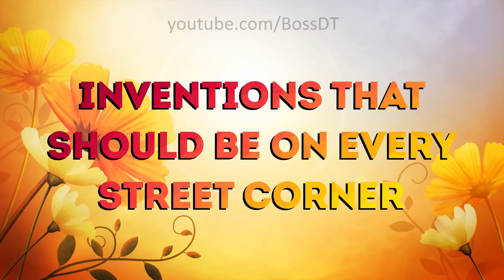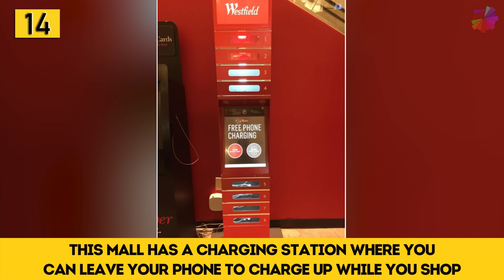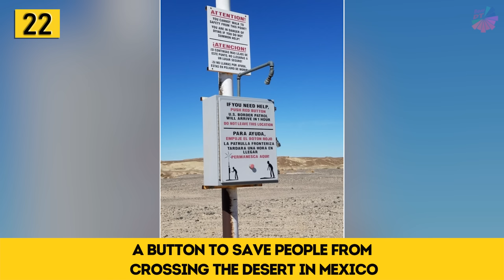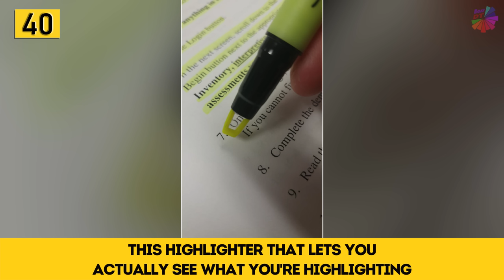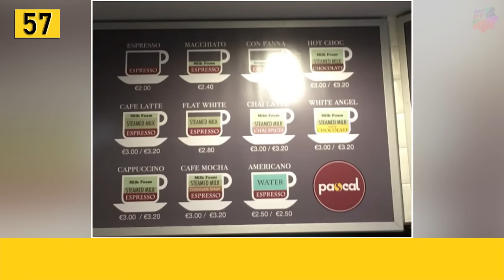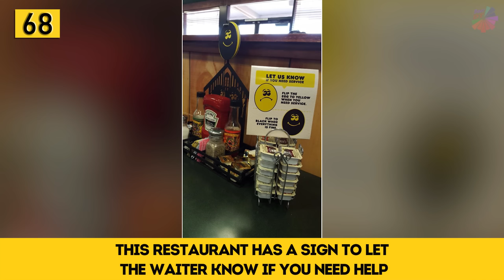Inventions That Should Be On Every Street Corner 「 funny photos 」